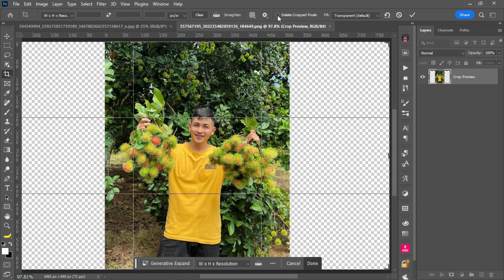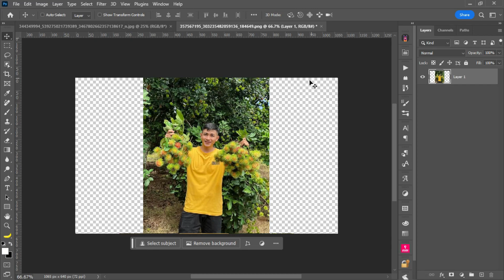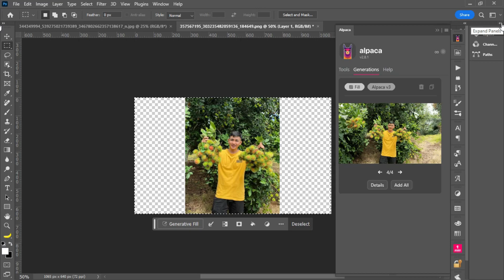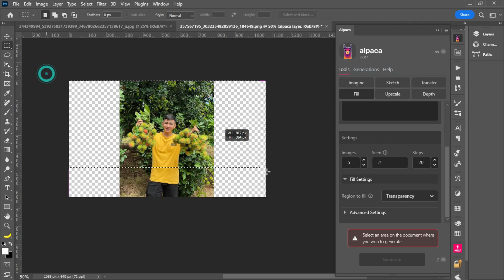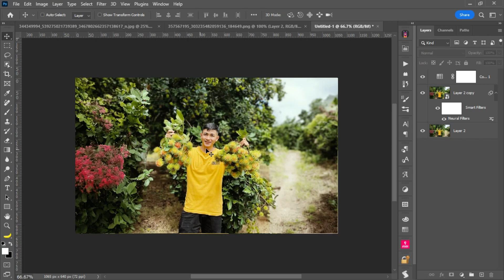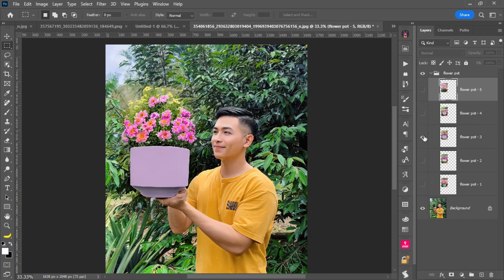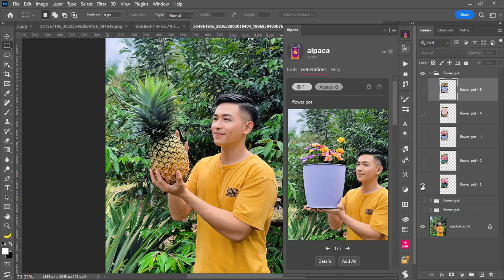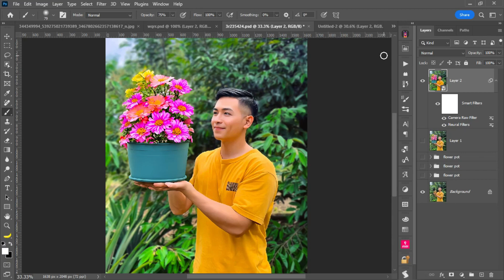Alpaca Giải Pháp Thay Thế Tính Năng Generative Fill Của Photoshop - Alpaca AI Plugin For Photoshop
🌐 DOWNLOAD
Plugin Alpaca For Photoshop
👉 Password Giải Nén (Nếu có): Hemdohoa_info
💠 NỘI DUNG
🎉Ps: Mọi người lưu ý từ tháng 05/2022 tất cả các tài nguyên nguyên lúc trước post trên Hẻm Đồ Họa thay đổi địa chỉ hemdohoavn.blogspot.com sang hemdohoatraining.blogspot.com (Thêm training sau hemdohoa).Cám ơn mọi người!
👉 Tham Gia Cộng Đồng Cùng Đức Nhé:
1. Nhóm Hẻm Đồ Họa Training
2. Nhóm Tài Nguyên Share Bất Chấp
3. Hẻm Blend And Retouch